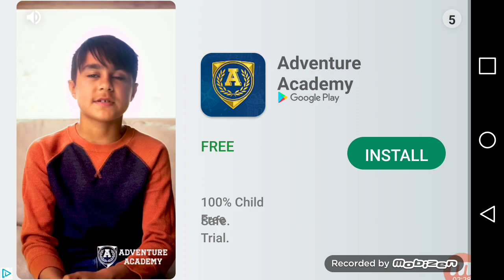Rainbowfrost's Origin Story Part 2! (Final)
yeeeeeeet